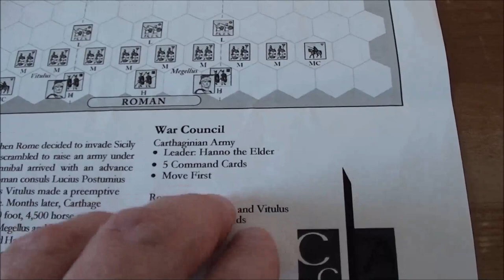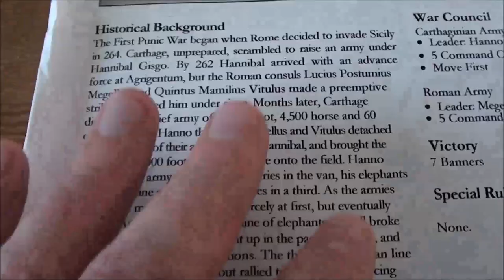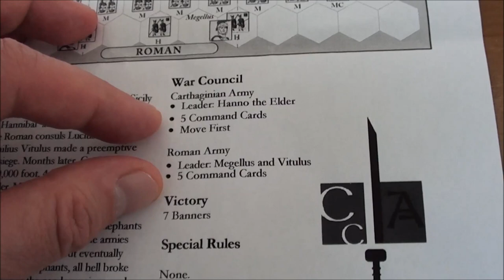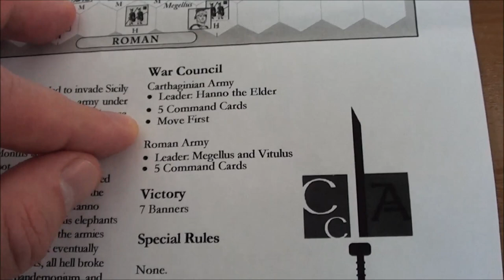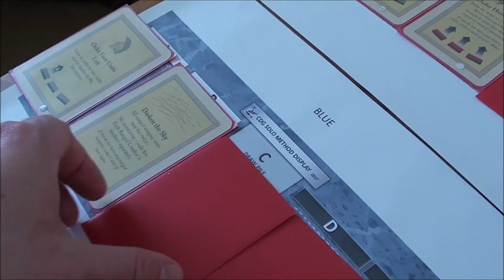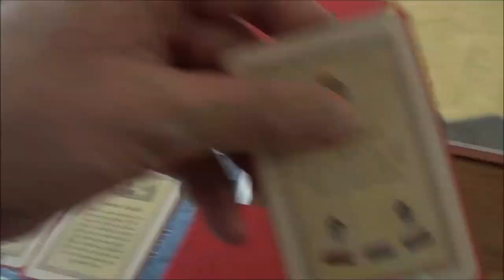C&C:Ancients: Agrigentum 262 BC (PART 1 OF 3)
I'm playing Richard Borg's Commands & Colors: Ancients using Stuka Joe's CDG Solo Method.